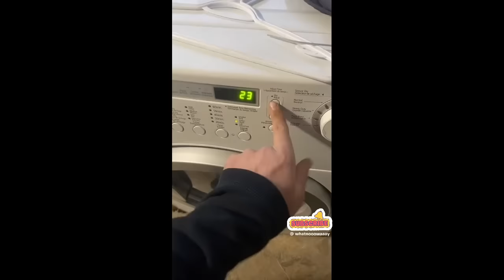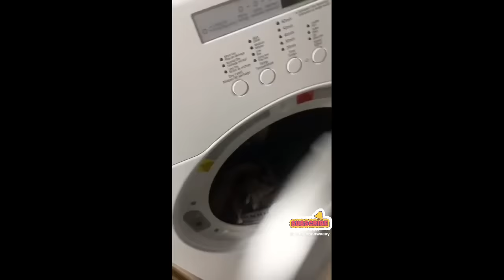12 Kitchen Hacks To Make You Say WHAT NOOO WAAAY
12 Hacks for the kitchen to know!